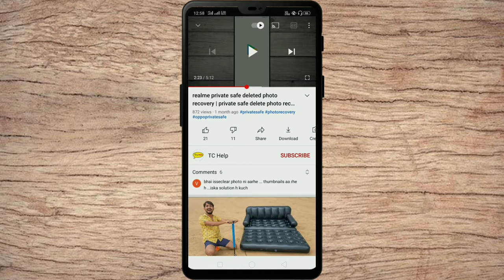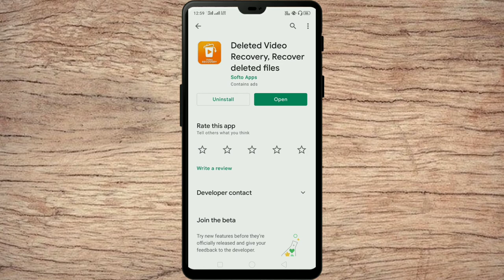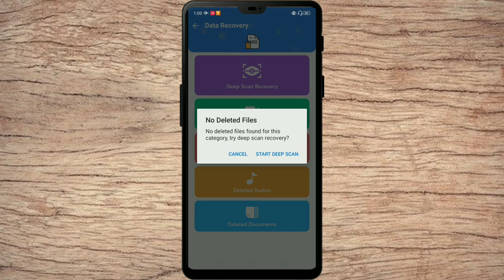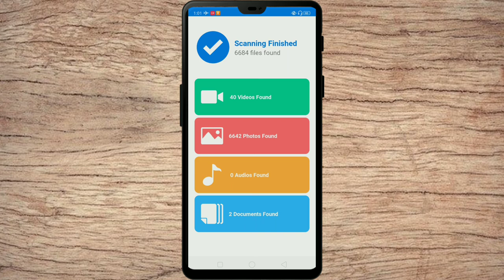Private safe delete video recovery - private safe delete photo recovery - realme mobile private safe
delete video recovery from private safe delete photo recovery